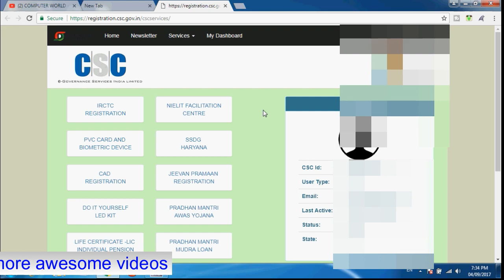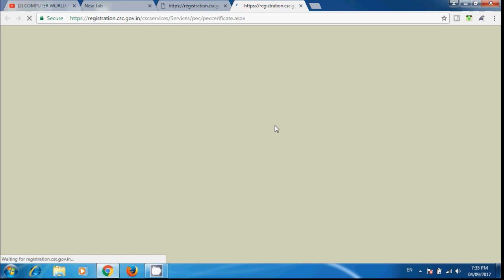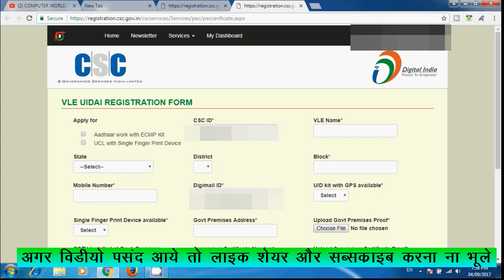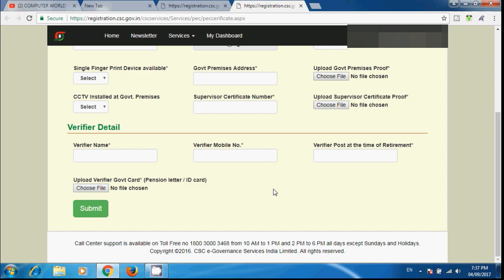आधार सेन्टर के लिए यहाँ से अप्लाई करे 07 से 10 दिन में बनेगा यूजर क्रेडेंशियल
CSC से आधार और UCL का नया काम करना चाहते हैंCSC आधार और UCL सेंटर लेने वालों के लिए बड़ी खुशखबरी यहाँ फॉर्म भरते ही मिल जाएगा आधार/ UCL सेंटरHow to Apply Aadhaar Permanent Enrollment Center( PEC)/UCL Center I Create Aadhaar User Credential File Only 10 Days

Link to Apply-CSCUID.IN

आप के सभी सवालो के जबाब इस एक ही विडियो में देने की कोशिस की गयी है अगर आप को यह विडियो पसंद आया तो कृपया लाइक करें और अगर आप कुछ कहना या पूछना चाहते है तो कृपया नीचे दिए गए कमेंट बॉक्स में लिखें धन्यवाद !